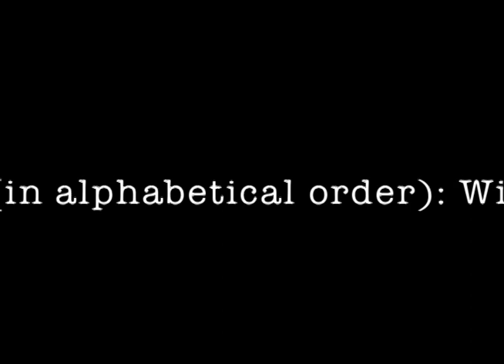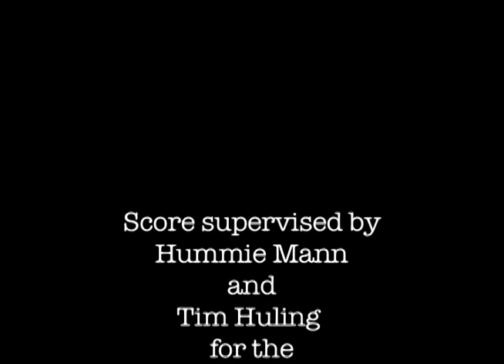"Miracle of the Murderers" - PNWFS 2013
Title: "Miracle of the Murderers"
Composers: Willow Goodine, Justin R. Hansen, Kevin Prockup, Bobby Rose, Katya Soudek
Pacific Northwest Film Scoring Program 2013